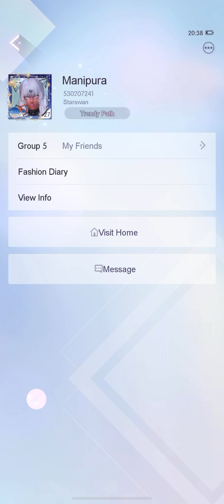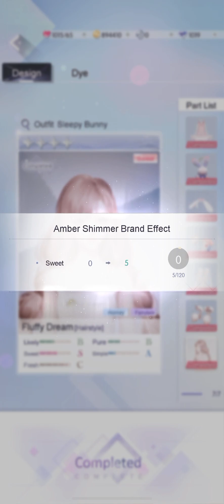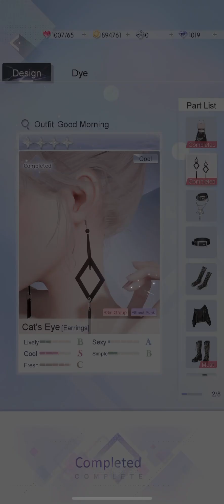Life makeover ep 9 unlocking outfits